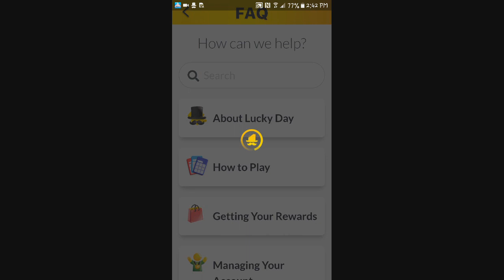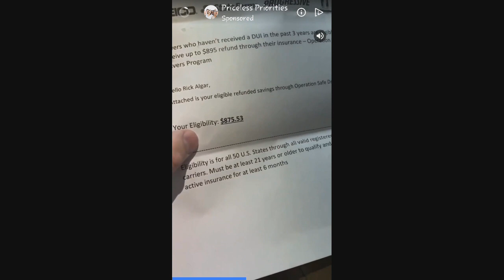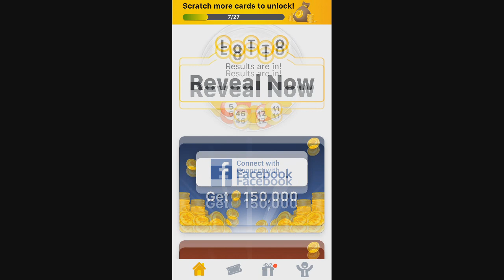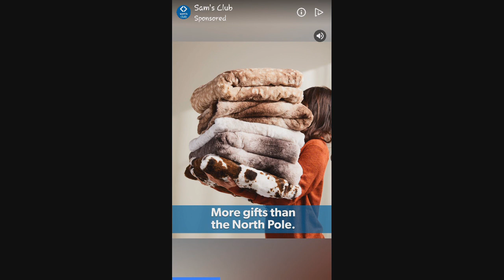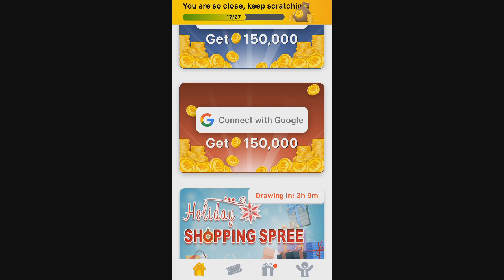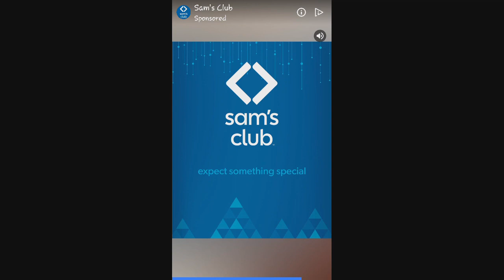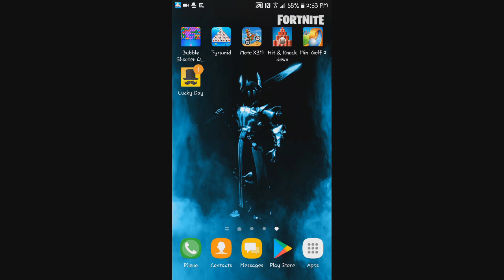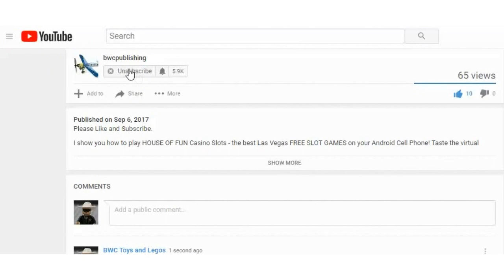Lucky Day - Win Real Money App For Cell Phone FREE Lottery Tickets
Lucky Day is a 100% Free Sweepstakes App!

Lucky Day offers free scratcher, lotto, and raffle games for a chance to win real money and rewards. With daily opportunities to win up to $100,000 in cash instantly, earn rewards, or enter raffles!

Lucky Day is a free lifestyle experience on your mobile device. We change lives daily by offering hundreds of games for our players to scratch and have a chance to win real money instantly.

Play your free daily lotto and scratch cards for a chance to win real money and prizes. New scratch cards are available daily for your chance to win up to $10,000 instantly. You can also enter sweepstakes contests, raffle giveaways, and the daily lotto.

Our mission is to give everyone a free chance to have a Lucky Day because we believe you shouldn’t have to risk losing for the chance to win!

Lucky Day is 100% free to download and play with no in-app purchases or deposits.

Lucky Day Features:

WIN REAL MONEY
? Win the jackpot prize of $100,000 by entering the daily lotto!
? Win up to $10,000 by matching 3 winning symbols on the instant win scratch cards!

EARN REWARDS
? Earn gift cards from top brands including Amazon, Walmart, Dunkin Donuts, Target, etc.

ENJOY PLAYING DAILY
? Enter the daily lotto and reveal the results at 7 pm PT for your chance to win!
? New scratch cards daily at 12 am PT.
? Bonus scratch cards daily at 10 am PT and 6 pm PT.
? Play Lucky Day for 5 minutes a day to test your luck and get lucky.

Over $5 Million in cash and rewards have been awarded to Lucky Day players, and we have 30,000 new winners every week! Lucky Day brings you free scratchers, lotto, and raffle games for a chance to win cash and prizes. With thousands of real winners daily, you could be next!